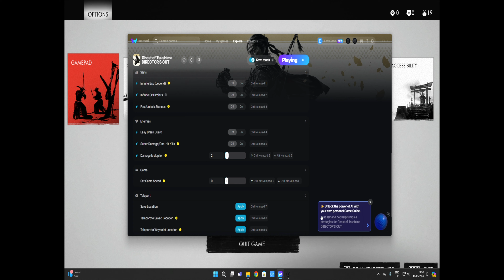What happens if you defeat Khotun Khan(Final Boss) at the beginning of the game - Ghost of Tsushima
Killing Ghost of Tsushima final boss Khan on the bridge?  I used WeMod only to check what will happen, please don't use cheats and play fair.